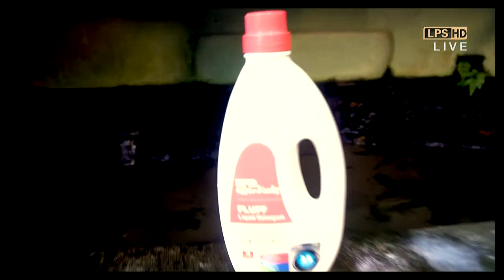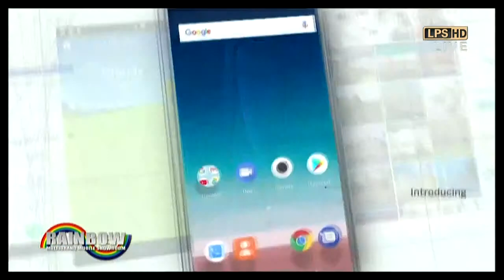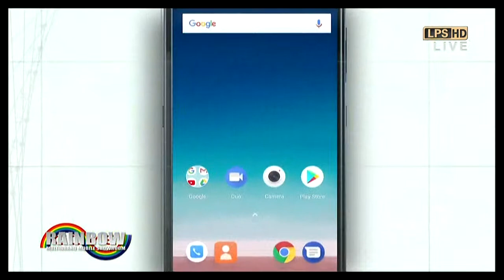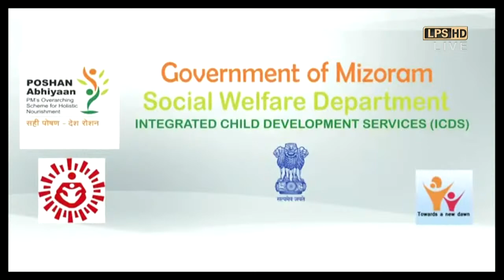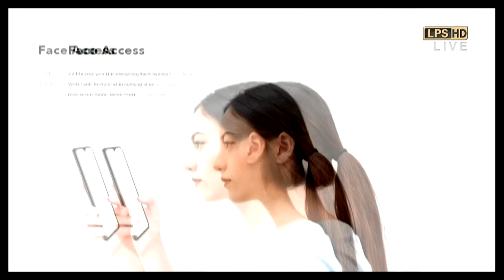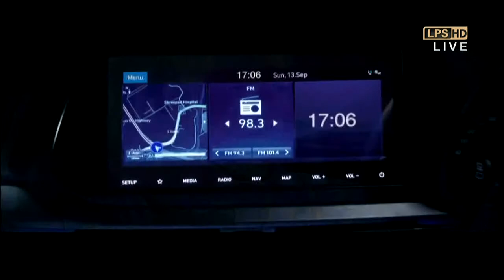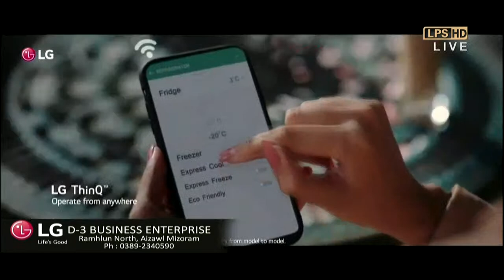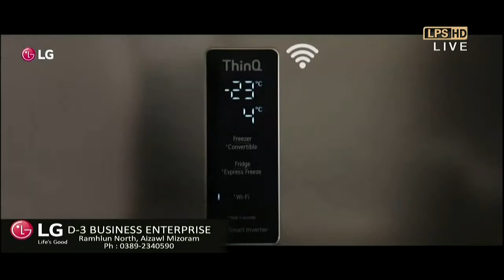Mayor's Cup Inter Ward Football Tournament Final | Ward No. VII vs XII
24th February 2023, Rajiv Gandhi Stadium, Mualpui - Mayor's Cup Inter Ward Football Tournament Final | AMC Ward No. 7 versus AMC Ward No. 12